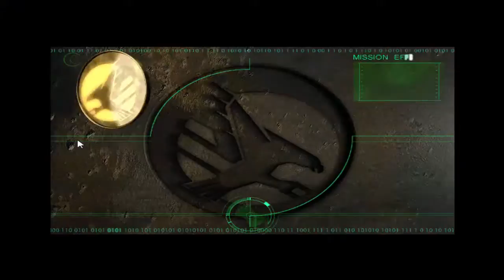Tiberian Sun[GDI] - Capture Train Station